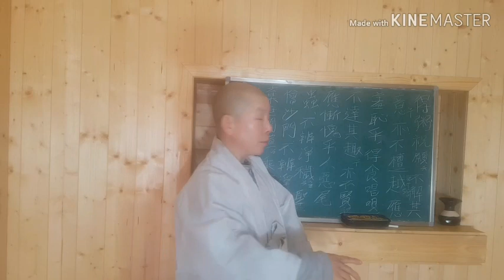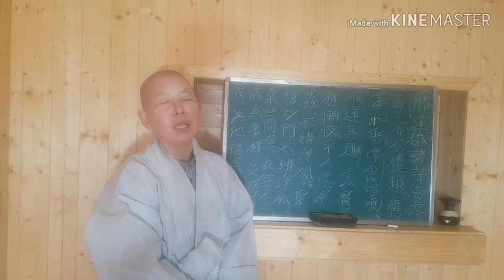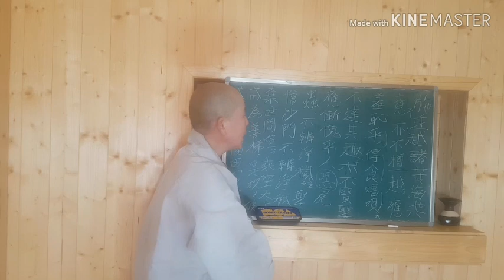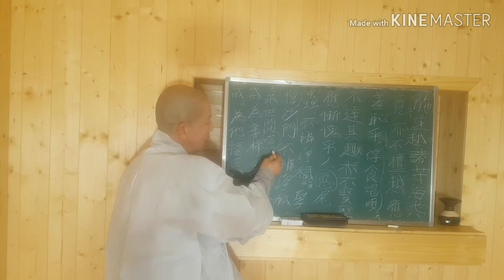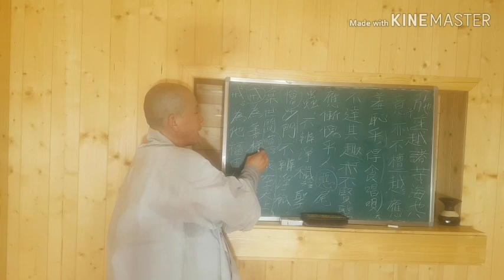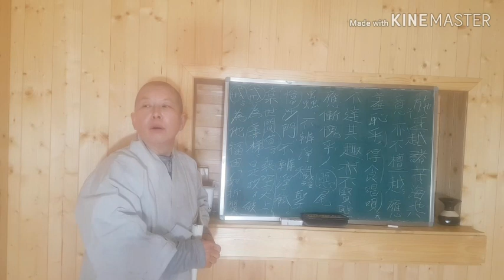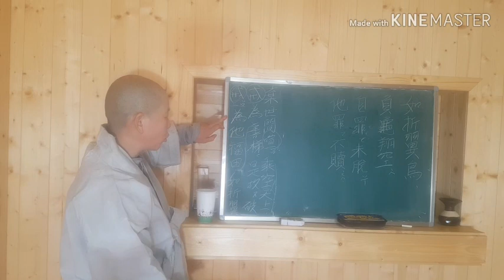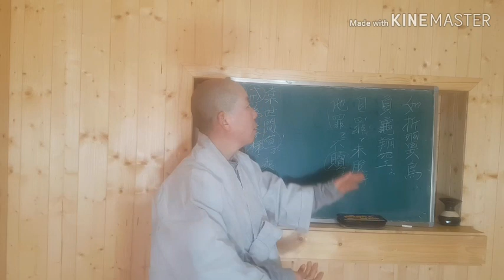발심수행장~7강 시주단월이 공양물을 들고 불전에 축원을 부탁할때 수행자들이 어떤 마음으로 예불하고 축원해야 할까?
3주를 강의를 해야지 하면서 바쁜다는 이유로 업로드 못한점 미안합니다
강의장소를 바꾸다 보니 익숙하지 못한 상황에서 칠판 글씨가 흐릿하게
보이네요 다음시간에 불편하지 않도록 하겠습니다.